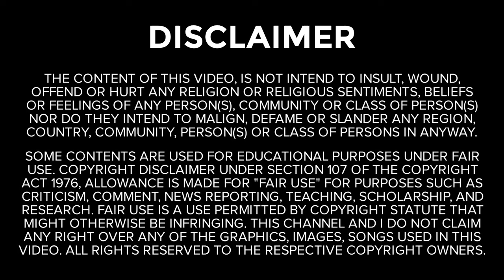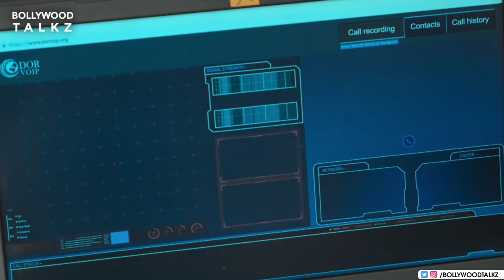Top 5 Spy Thriller Indian Webseries (Ranked) | The Family Man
Spy Thriller Indian Webseries
Raw Agent Movies
Raw Agent Webseries
Spy Webseries In Hindi
Raw Movie
Raw Webseries
Webseries Like The Family Man